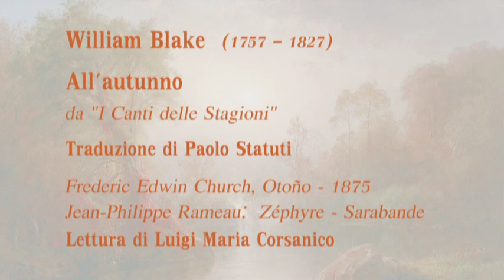William Blake - All'autunno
William Blake (1757 – 1827)
All'autunno
da “I Canti delle Stagioni”,  tradotti da Paolo Statuti ©

Frederic Edwin Church, Otoño - 1875

Jean-Philippe Rameau:  Zéphyre - Sarabande

O Autunno, carico di frutti e macchiato
Di sangue dell’uva, non andartene, ma siedi
Sotto il mio tetto ombroso; qui puoi riposare,
Accorda la tua lieta voce al mio flauto,
E tutte le figlie dell’anno danzeranno!
Canta ora il canto rigoglioso di frutti e fiori.

“Un bocciolo stretto schiude la sua bellezza
Al sole, e l’amore corre nelle frementi vene,
I fiori pendono dalla fronte del Mattino, e
Avvolgono il luminoso volto della Sera,
Finché dell’estate di san Martino si udrà il canto,
E nuvole piumate copriranno di fiori la sua testa.

Gli spiriti dell’aria vivono negli odori
Dei frutti. E la gioia, aleggia intorno
Ai giardini, o siede cantando sugli alberi.”
Così cantava l’allegro autunno e si sedette.
Poi si alzò, si cinse, e sulle pallide colline
Sparì dai nostri occhi. Ma lasciò tutto il suo oro.